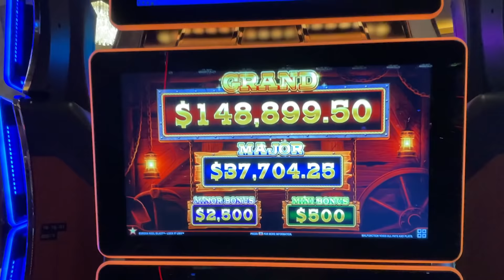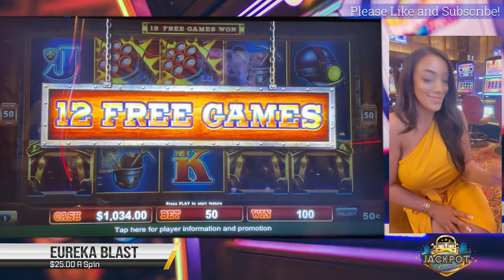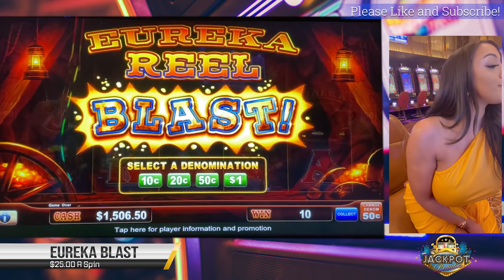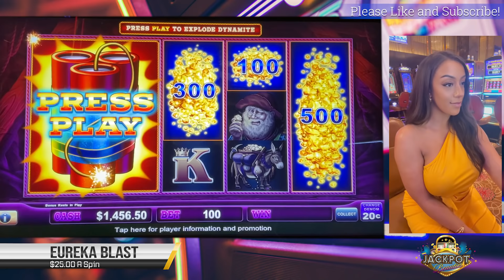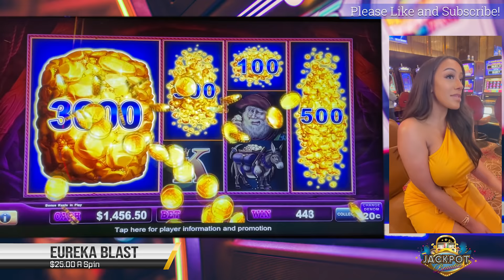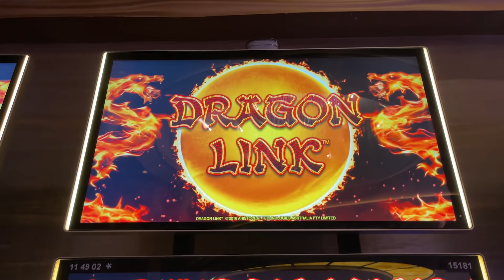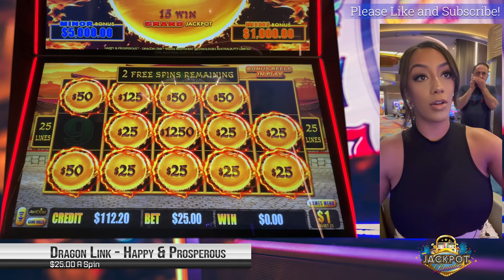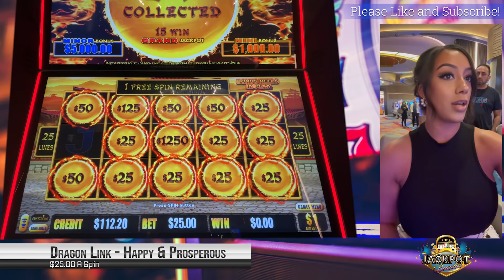Near-Million Dollar Win and Massive Dragonlink Money Orb Jackpot - Watch Now! 💰🐲🎰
We all love dragon link! Today I am playing Dragon Link Happy and Prosperous slot. If you have ever been in the high limit room in the Hollywood Hard Rock all of the million dollar slots are in one corner. So many jackpots happening and someone even won the million dollar jackpot! For me, I was one away from the million but did get a happy and properous jackpot!

If you would like to see the full video of each of my biggest wins

Please follow us on:  FACEBOOK SO I CAN STREAM THERE TOO!